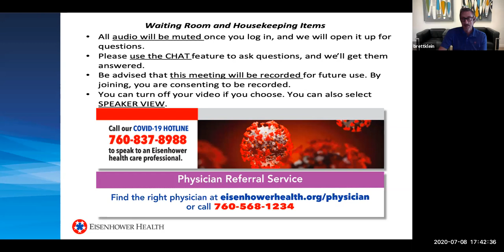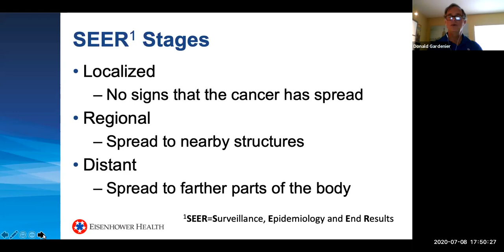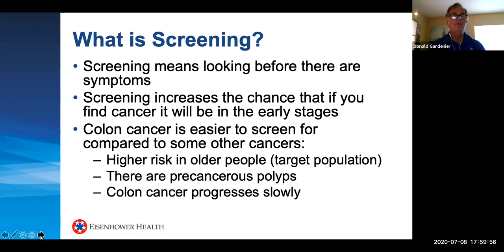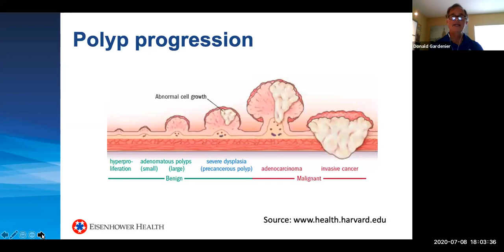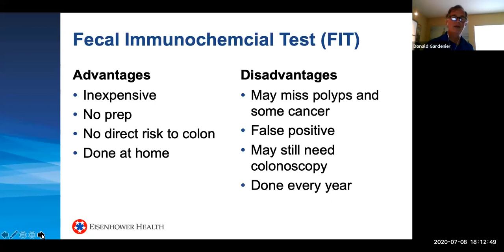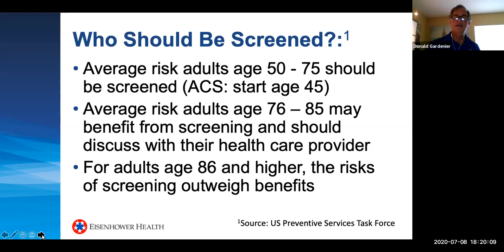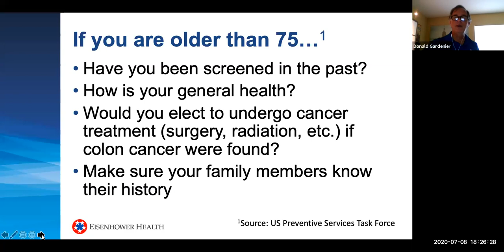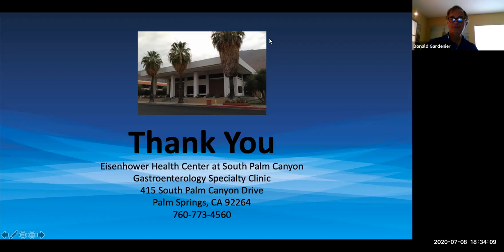Colorectal Cancer: Risk, Screening, and You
Preparing for a screening colonoscopy is no fun. Anyone who has had one will tell you that. But preventing colon cancer can save your life. Join us and get the facts on colon cancer screening: who should have it, what are the different ways to screen for colon cancer, and when should you be screened. We will also review how your history could affect your family members' risk so that you can encourage them to be screened as well.